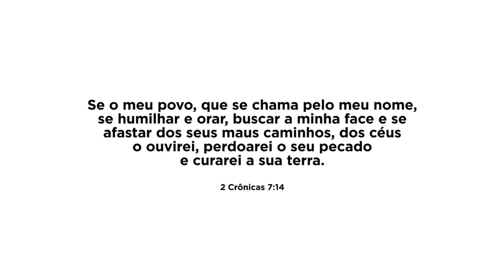LOUCURA OUTUBRO 2018 - EuJejuoPeloBrasil | Pr. Lucinho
Em 2018, teremos a oportunidade de participarmos da escolha dos futuros políticos da nossa nação. Meu convite é para que façamos um jejum pela nossa nação!

"Se o meu povo, que se chama pelo meu nome, se humilhar e orar, buscar a minha face e se afastar dos seus maus caminhos, dos céus o ouvirei, perdoarei o seu pecado e curarei a sua terra." (2 Crônicas 7:14)

Que Deus abençoe o nosso Brasil!

Pastor Lucinho Barreto é pastor de jovens da Igreja Batista da Lagoinha em Belo Horizonte.
Casado com Patrícia Barreto, eles dois têm  filhos.
Pastor Lucinho tornou-se muito conhecido nas igrejas evangélicas do Brasil com a série de pregações “Loucos por Jesus”. Atualmente dirige o programa “Freak TV” antigo “Nunca é tarde” na Rede Super de Televisão em Belo Horizonte.
Pr Lucinho produz diversos vídeos e séries de pregações semanalmente entre elas as séries: “loucura do mês”, “na corda bamba”e “youtuber” além de publicar suas pregações e devocionais, entre as mais populares estão: “Alegria na integridade”, “endireitando o encurvado”, “alegria na comunhão”, “alegria no perdão”, “alegria que continua”, “Jesus Freak killers: Desalinhar-se”, “tratando as áreas mais frágeis”, “esquecendo as raízes”, “alianças erradas”, “alistamento”, “vítima ou vitorioso”, “mate seu passado para salvar seu futuro”, “Deixa Deus ser Deus”, “Vencendo nos dias maus”, “minha vida igual Davi”, “o homem da mudança foi lá em casa”, “ a fé mais simples do mundo” , “lembrando a Dori”, “voltando a loucura por Jesus”, “ vencendo a depressão com uma loucura por Jesus”, “os milagres de Jesus”, “ os milagres de Jesus na vida financeira”, “testemunho”, “estabilidade emocional”, “pornografia”, “ o Espírito Santo e nossas emoções”, “uma vida de oração”, “chega de desculpas”, “voltando ao ponto da derrota”, “unção na área financeira”, “como conheci Paty girl”, “atitudes que impedem a benção de Deus”, “ Deus me chamou e agora?”, “pare de ser inconstante”, “voltando a loucura por Jesus”, “casados e solteiros”, “será que as coisas precisam piorar para você dizer: Cansei”, “o verdedeiro jejum”, “oração, a chave para a vitória cristã” e vários outros